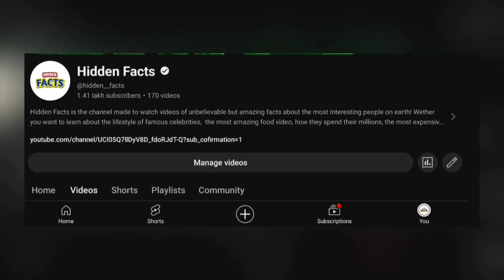മൃഗങ്ങൾ മനുഷ്യരെ ഒന്ന് ആക്രമിക്കാൻ ശ്രമിച്ചതാ പിന്നെ സംഭവിച്ചത് ഇതാണ്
In this video about മൃഗങ്ങൾ മനുഷ്യരെ ഒന്ന് ആക്രമിക്കാൻ ശ്രമിച്ചതാ പിന്നെ സംഭവിച്ചത് ഇതാണ്